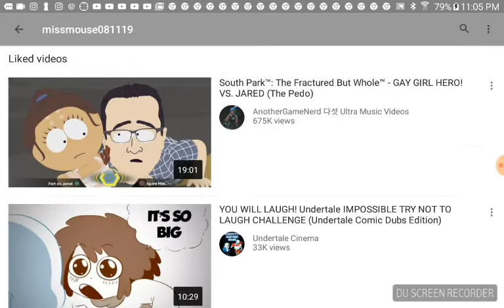Pls sub to him